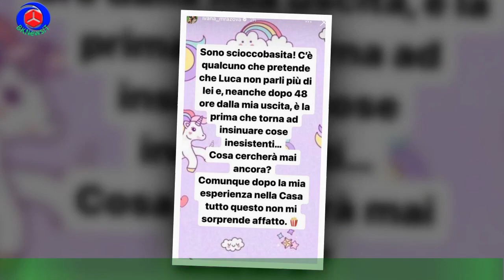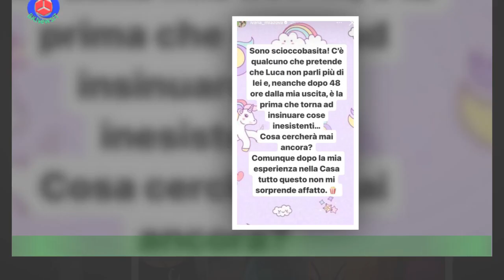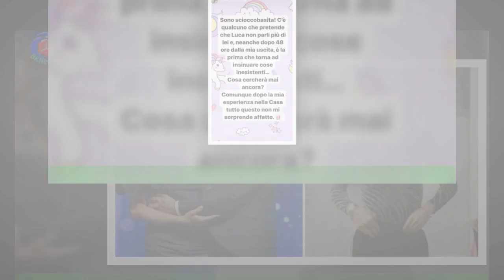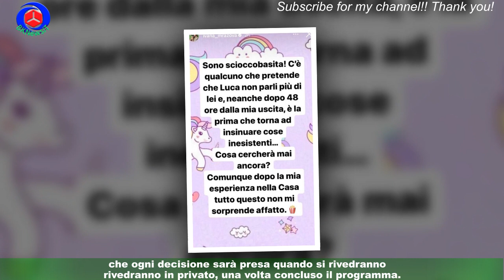GF Vip Ivana Mrazova furiosa con Pelizon: il vaso è colmo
Ivana Mrazova tuona contro Nikita Pelizon. La modella ceca, che lo scorso giovedì si è congedata dalla Casa del Grande Fratello Vip 7 dopo esservi entrata come ospite per chiarirsi con l’ex fidanzato Luca Onestini (i due hanno lasciato aperta la porta a un possibile ritorno di fiamma),lungo la giornata di domenica 5 marzo ha pubblicato tra le sue Stories Instagram un commento indirizzato alla collega di passerella.Come è noto, dopo un avvicinamento iniziale, tra Onestini e Nikita è calato il gelo,